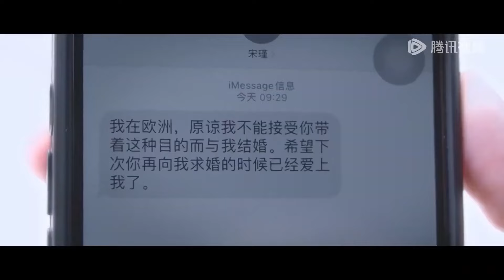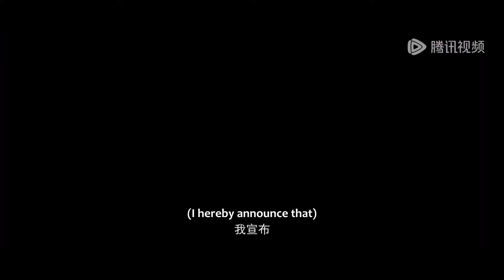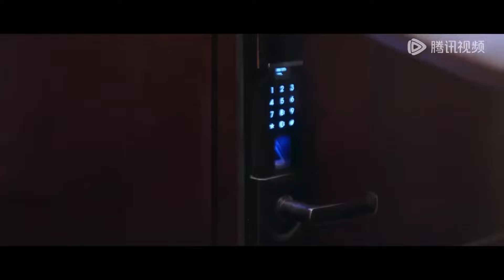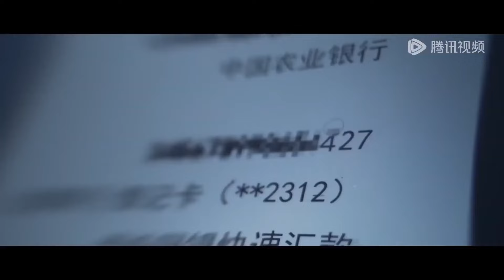[MULTI SUB] 完整版：哑女被迫嫁给植物人，本以为要守寡，不料新婚夜他苏醒狠狠要了她一整晚！《哑女的逆袭》短劇